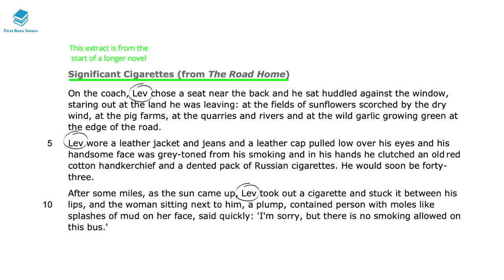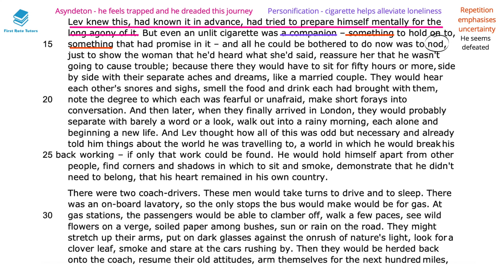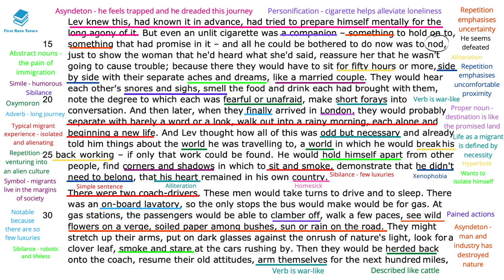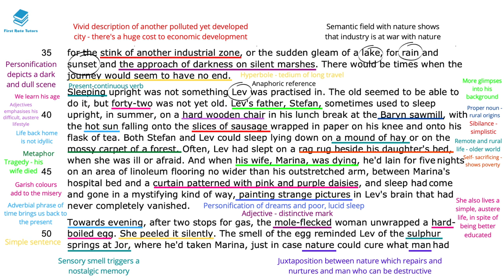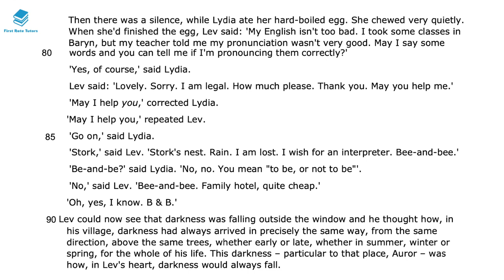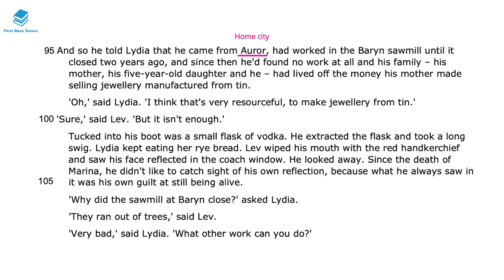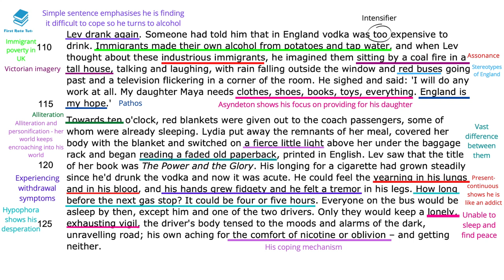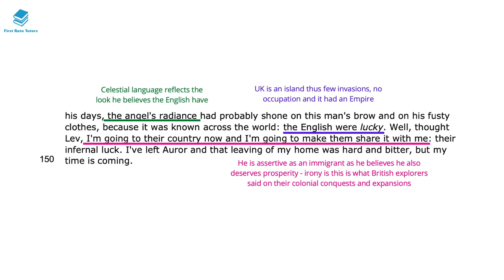"Significant Cigarettes (from The Road Home)" by Rose Tremain | Edexcel IGCSE English Revision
Sign up for our GCSE AQA 'Ultimate English Language and English Literature' Revision Course

Studying "Significant Cigarettes (from The Road Home)" by Rose Tremain? Check out our revision video which explains and analyses language techniques and context you should be aware of when studying this text!